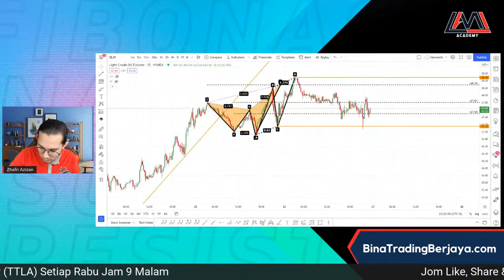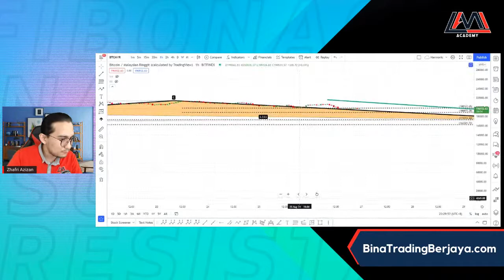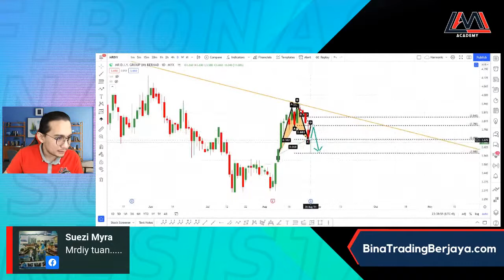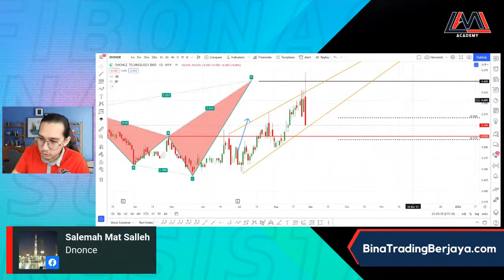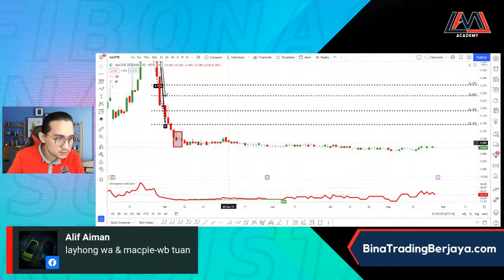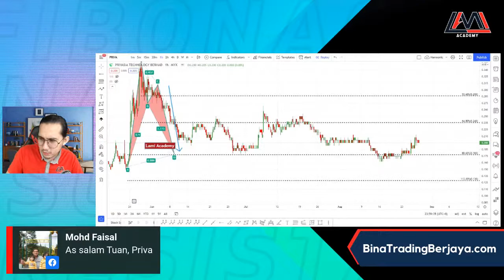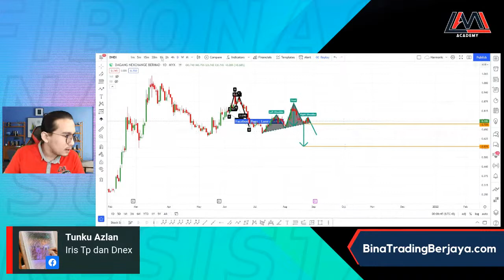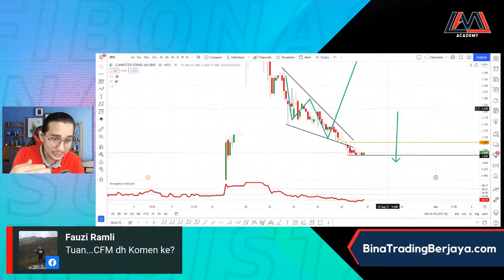Bina Trading Berjaya - 3 Cara Nak Elak RUGI BESAR Dalam Saham & Capital Market Yang Lain.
3 Cara Nak Elak RUGI BESAR Dalam Saham & Capital Market Yang Lain.

Join dan invite rakan anda ke group telegram kami untuk mendapatkan info tentang potensi kaunter dan view tentang FCPO dan Foreign Futures yang TeamLamiAcademy dah scan.
Jom ke sesi mingguan yang ditaja sepenuhnya oleh Lami Academy pada sesi Teknikal Tips Lami Academy(TTLA) Setiap Rabu Malam

*Live Bertujuan Pendidikan Ini Disampaikan Oleh Zhafri Azizan yang dipantau oleh Remisier Berlesen Lami Azizan (Lesen No. eCMSRL/B4214/2013)